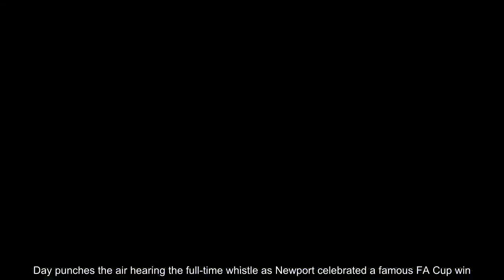Newport keeper Day cuts short FA Cup celebrations to see pregnant wife